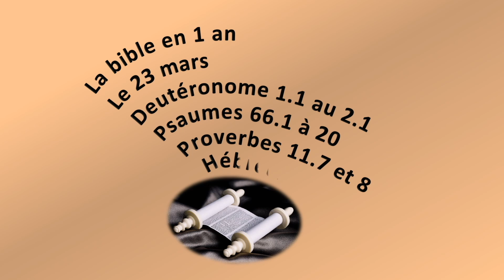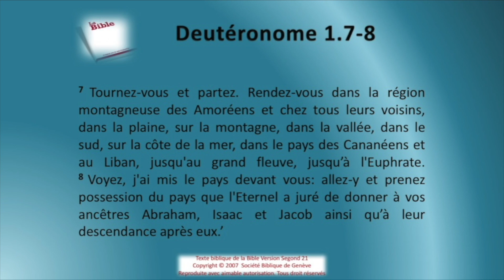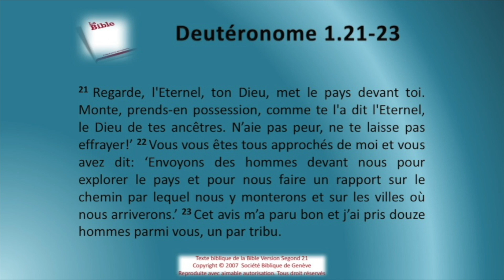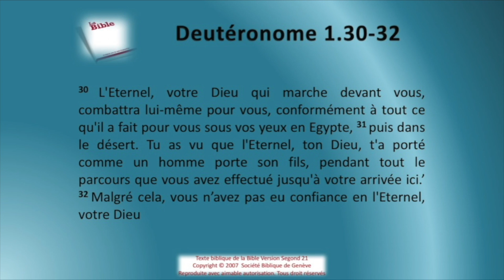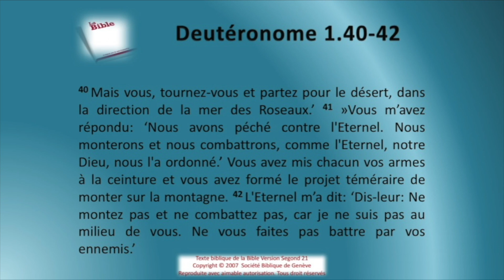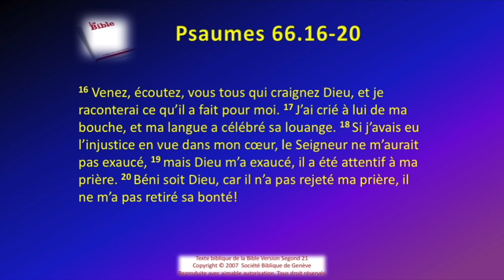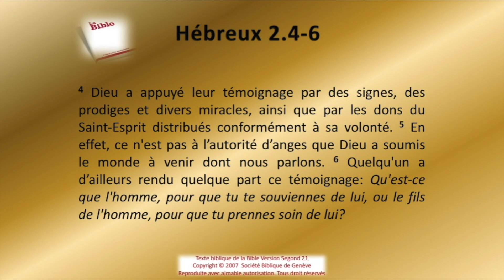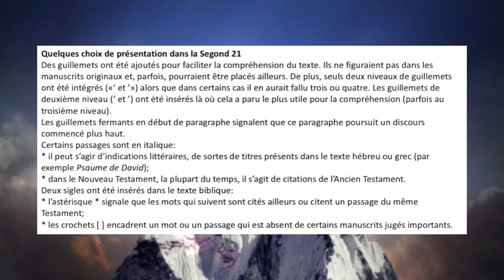La Bible Sg21 en 1 an le 23 mars rev 2021